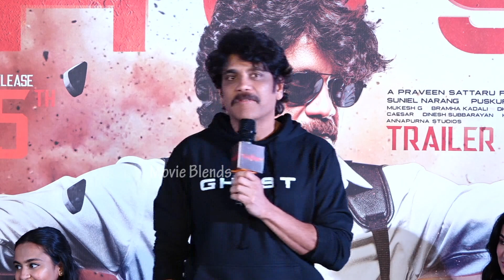చిరంజీవి ఏంటిది😧| Nagarjuna Shocking Comments On Megastar Chiranjeevi | Movie Blends